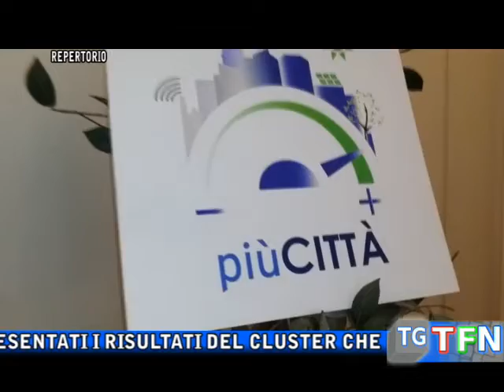"Più città" pronto il programma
Saranno presentati i risultati del Cluster che raccontano un programma politico per la città